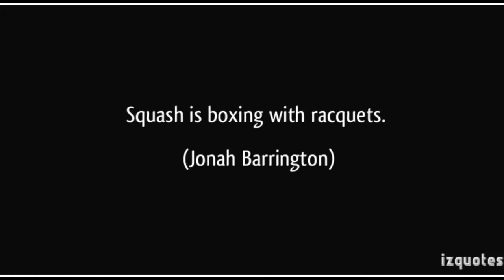Squash PROMO.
Squash for Olympics 2020.